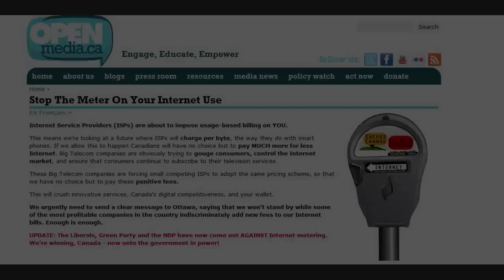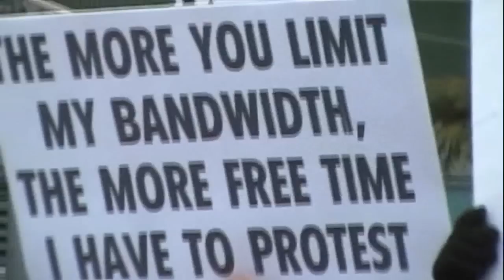Stop The Meter Rally Toronto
Yonge-Dundas Square

If we don't overturn the CRTC's decision on UBB, it will mean more money out of your pocket -- and into the pockets of the giant internet companies.

Now, because you've been spreading the word, others are taking notice. We're gaining ground. But we've got to keep fighting.

Let's take this fight all the way.

 The CRTC has merely delayed the implementation of their ruling for 60 days and has NOT repealed it. Here is an article about the latest decision:

The CRTC has recently ruled in favour of big business. In the US companies like Google are testing out 1gb/s connections, while companies like Bell in Canada are testing out $1 - $4/gb pricing after a 25gb cap on connections. And now they're forcing third party companies to follow suit. It's outrageous.

February 26th is National Anti-UBB Protest Day! All across Canada on this date, we are going to come together in protest of UBB. Please show your support by showing up at these rallies in every major city! Check for a facebook group near you that you can attend. Let us show our support in sheer numbers! Together, we can make a difference!

***PLEASE SIGN THE PETITION, EVEN IF YOU CAN'T MAKE IT!***

For more information what this is and how it affects you as a consumer please visit:

The real truth about Usage Based Billing (in Canada) - From a former Bell Support Agent.